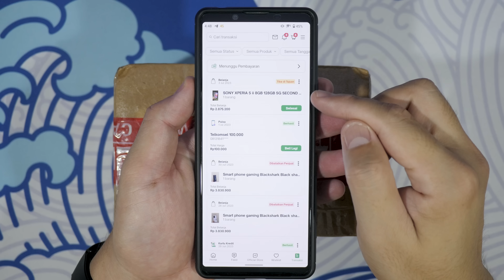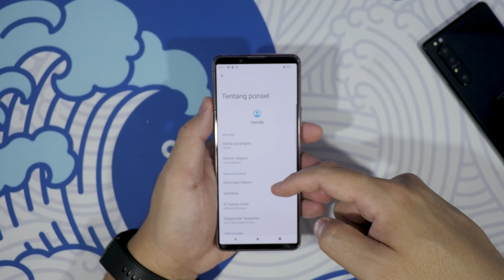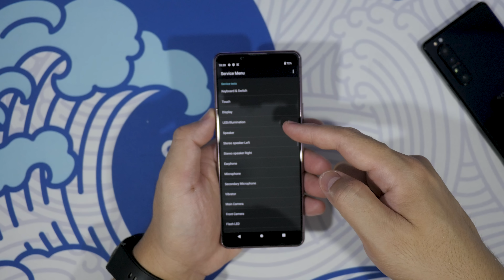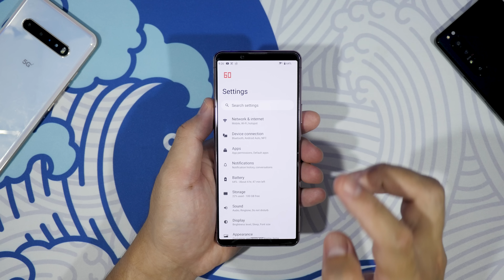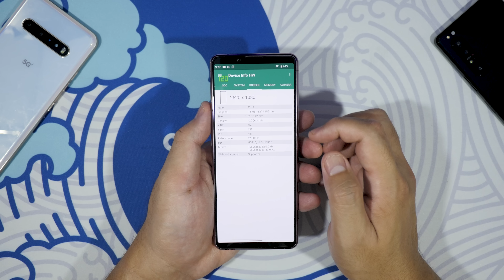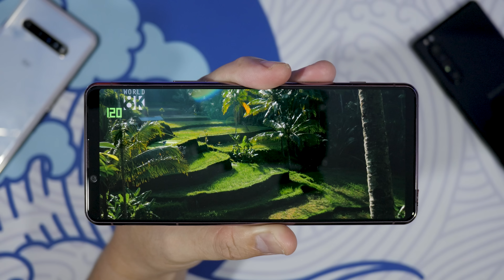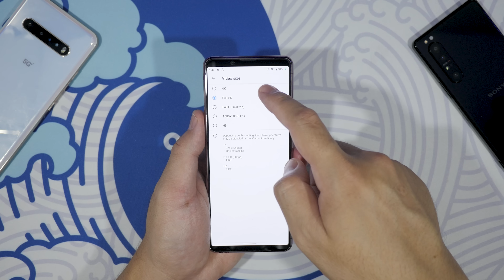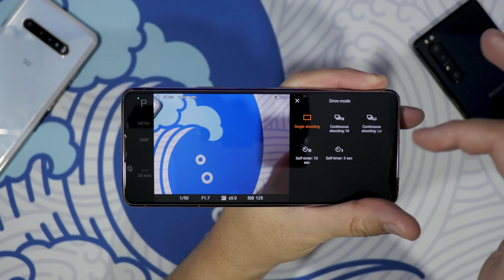MEWAH, COMPACT, CUMA 2 JUTAAN!! UNBOXING SONY XPERIA 5 II DI TAHUN 2023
SONY XPERIA 5 II INI SAYA BELI DISINI